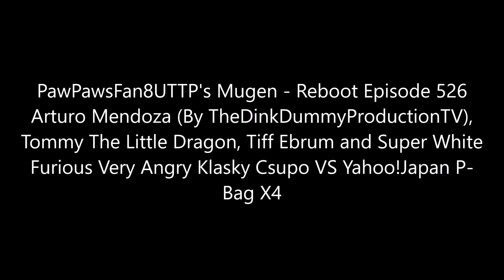PawPawsFan8UTTP's Mugen - Reboot Episode 526 The Royale Adventures of PawPawsFan8UTTP #70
Full Title: PawPawsFan8UTTP's Mugen - Reboot Episode 526 Arturo Mendoza (By TheDinkDummyProductionTV), Tommy The Little Dragon, Tiff Ebrum and Super White Furious Very Angry Klasky Csupo VS Yahoo!Japan P-Bag X4